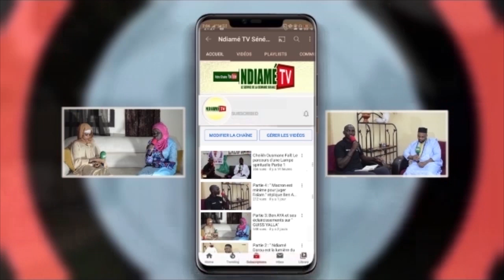Thiant Annuel Cheikh Massamba Diop Krouss 2020 A Keur Massar_ Cheikh Mame Assane Diouf